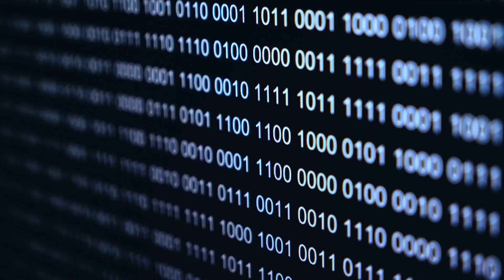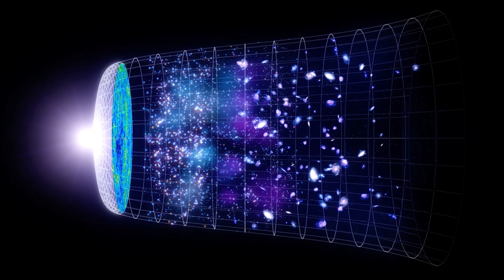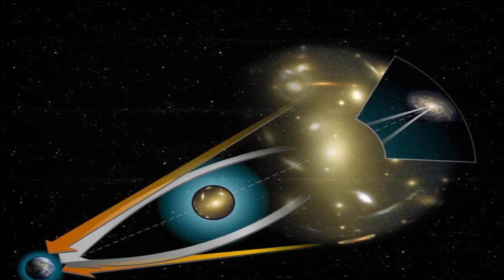James Webb Telescope Just Detected Something Terrifying At The Edge Of The Universe